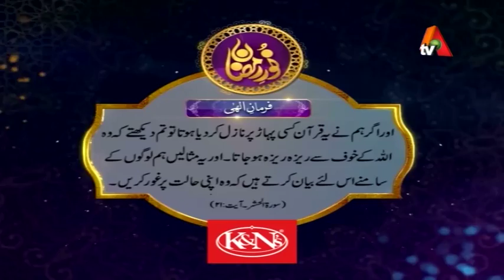Noor e Ramazan | Iftar Transmission | Farhan Ali, Qasim Ali , Farah | Part 3 | 20 May 2018| ATV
Noor e Ramazan | Sehar Transmission | Farhan Ali, Qasim Ali , Farah | Part 3 | 20 May 2018| ATV